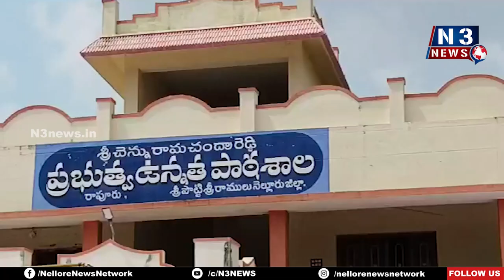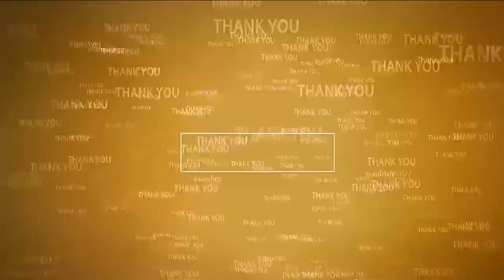ప్ర‌జ‌లంద‌రికి మెరుగైన వైద్యం | Jagananna Arogya Suraksha | Rapuru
- రాపూరులో జ‌గ‌న‌న్న ఆరోగ్య సుర‌క్ష క్యాంప్‌